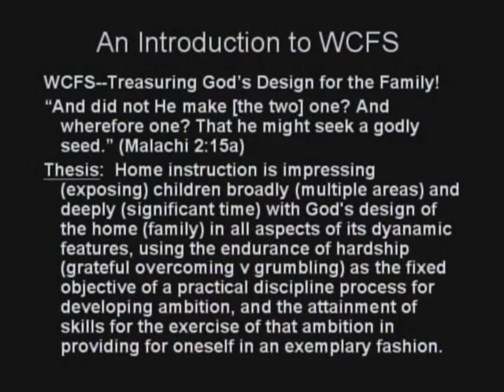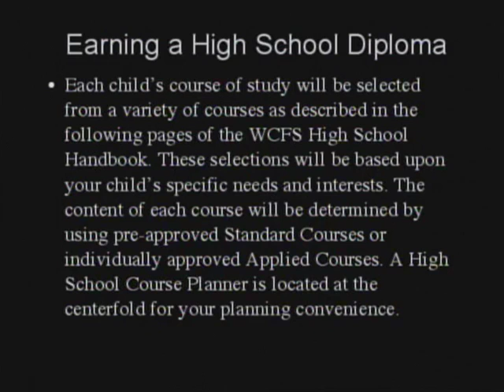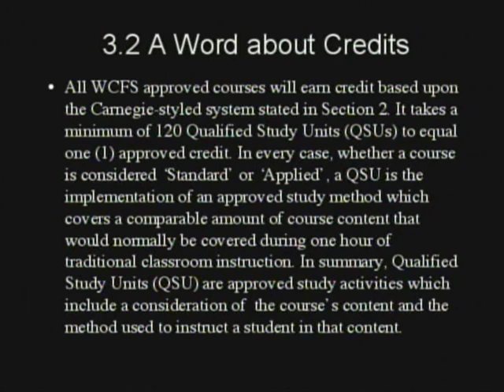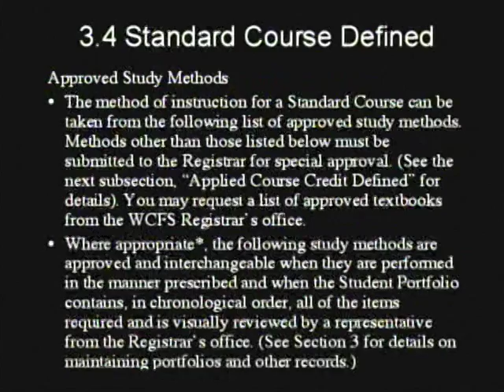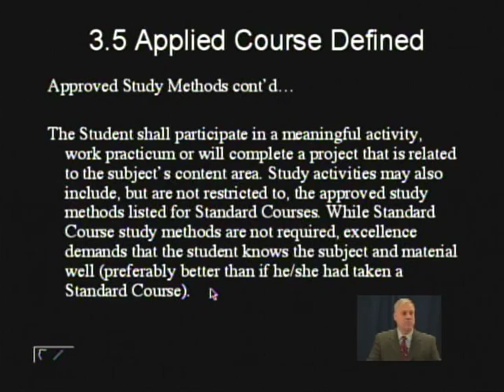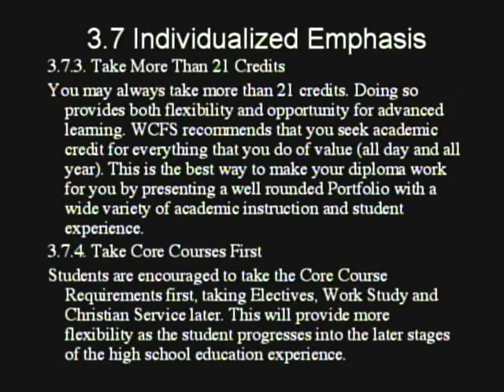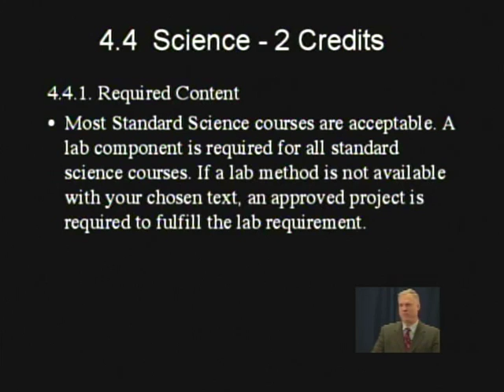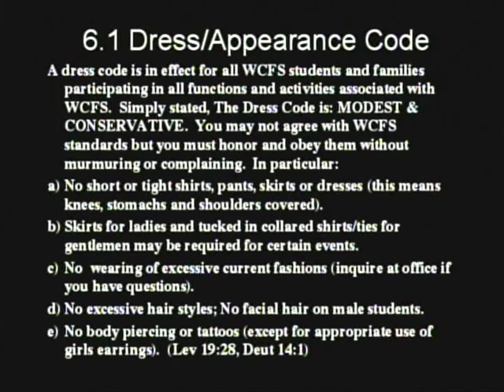High School Orientation | WCFS 2016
An explanation of WCFS's High School program.

0:00 Intro to Orientation
2:19 Value of WCFS High School Diploma and Transcrips
6:00 College Prep Diploma
7:31 New grades, same objectives
8:45 Individual Plans
11:15 Appointed Tutors and Governors
12:25 Home Duties Valued
13:32 Father-Honoring Standards
17:52 Compulsory Attendance Satisfied
19:57 Academic Excellence
22:35 Earning a High School Diploma
27:00 WCFS Graduation/Credit Requirements
29:19 Definition of a High School Credit & QSUs
33:30 Pre-High School Credits
35:21 High School Early Entrance
36:03 High School Early Graduation
37:15 Transfer Students
37:38 Selecting Courses for Credit
38:37 A Word about Credits
40:30 QSU/Credit Chart
41:17 Non-Traditional Credits
41:55 Standard Course Defined
49:25 Applied Course Defined
50:33 Pre-Approved Study Methods
1:05:39 Applied Course Defined
1:14:45 Earning College Credit
1:18:00 Individualized Emphasis
1:21:54 How to Register Courses
1:32:48 WCFS Course Requirements
1:33:50 Bible Disciplines
1:35:14 English
1:37:39 Math Disciplines
1:42:34 Science
1:44:43 Social Studies
1:45:24 Physical Education
1:47:02 Christian Service
1:49:59 Work Study
1:51:13 Electives
1:52:09 Research Paper Requirement
1:54:13 Graduation Requirements & Financial Accounts
1:54:52 Appearance and Behavior
1:57:22 Dress Code

Introduction to WCFS - June 7, 2016